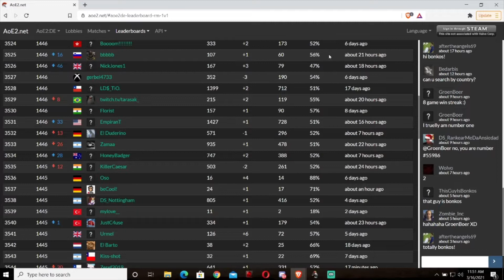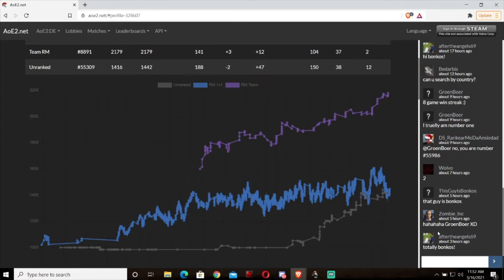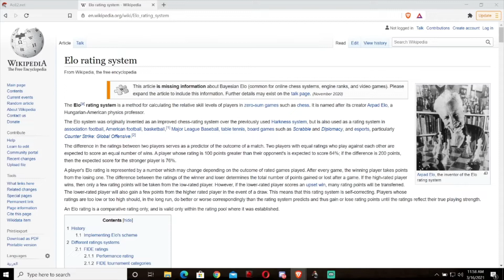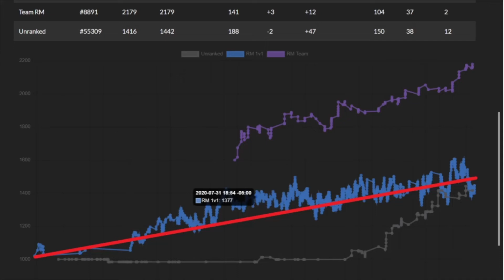The Probability of Losing (and Winning) Streaks in Competitive Games! AOE2 DE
This video looks at the likelihood of running into those pesky losing streaks.

Also, stop by the stream at Twitch.tv/Empirant to catch 1v1 Ranked play, Team Games w/ Chat, Community Free-for-All's and more!